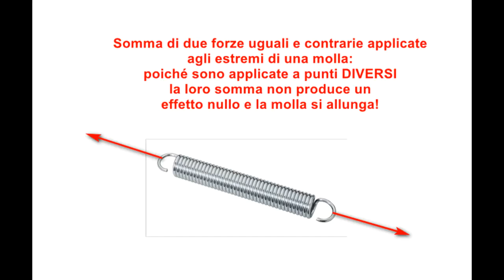Vettori: definizione e somma (parte 1 di 4)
Vettori: tutto quello che occorre sapere per usarli in fisica. In questa prima parte si introducono i vettori e l'operazione di somma. La trattazione è utile sia agli studenti di istituti superiori ma anche a quelli  universitari.